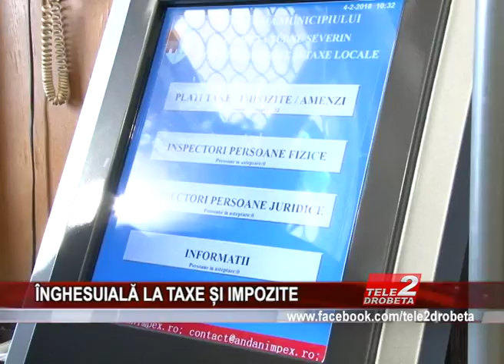iNGHESUIALa LA TAXE sI IMPOZITE